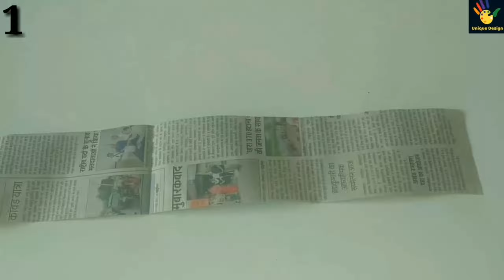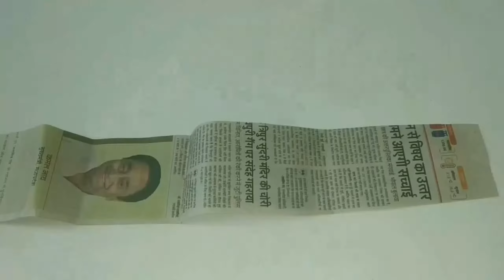2 easy newspaper craft idea/best out of waste/recycle newspaper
2 easy newspaper craft idea/best out of waste/recycle newspaper